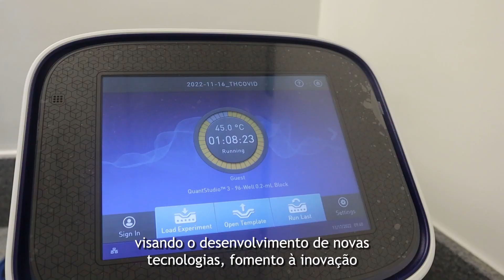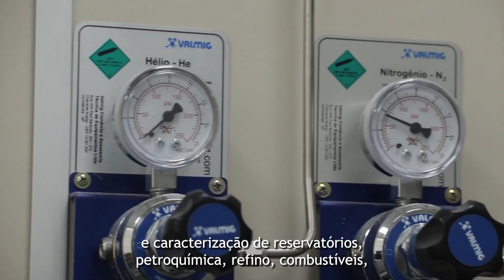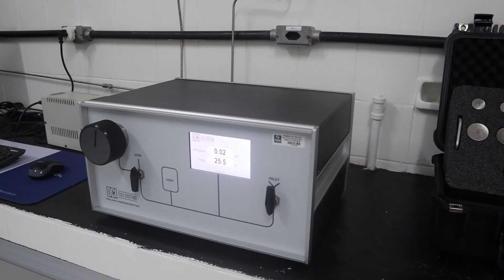Instituto de Pesquisa em Petróleo e Energia – LITPEG | Institucionais UFPE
O Instituto de Pesquisa em Petróleo e Energia – LITPEG, da Universidade Federal de Pernambuco, nasceu para integrar indústria e academia, visando o desenvolvimento de novas tecnologias, fomento à inovação, e formação de recursos humanos para diversas áreas da cadeia produtiva da indústria do petróleo, gás natural, biocombustíveis e energia renovável.

O instituto foi inaugurado em março de 2019 e, logo, despontou como um importante instrumento de geração de inovação e produção de conhecimento no Nordeste do Brasil, produzindo ciência de ponta nos diversos laboratórios.

São oito grupos realizando pesquisas em química, engenharia, ciência da computação e geologia, com um montante negociado superior a R$75 milhões de reais.

Tudo isso só foi possível com muito investimento e a Petrobrás foi a principal responsável pelos recursos que garantiram a construção do prédio do instituto e a aquisição de equipamentos. Ao todo, 400 pesquisadores estão trabalhando nos 12 laboratórios que compõem o LITPEG.

O instituto é hoje capaz de receber pesquisas de grande porte em simulação e caracterização de reservatórios, petroquímica, refino, combustíveis, energia renovável, materiais, biologia molecular, tecnologia ambiental, geomecânica e corrosão. A ideia é ir além em cooperação com outras universidades e indústrias do Brasil e do mundo.

O LITPEG desenvolve programas e projetos de pesquisa, inovação e extensão em caráter permanente, e é uma unidade de pesquisa da Empresa Brasileira de Pesquisa e Inovação Industrial (Embrapii), em parceria com o Ministério da Educação (MEC) e o Ministério da Ciência, Tecnologia e Inovação (MCTI).

Além do edifício principal de 7 andares, que abriga 12 laboratórios, salas de aula, pequeno centro de convenções com um auditório principal, dois auditórios auxiliares e salas de seminários, e diversas startups, o complexo conta uma unidade de planta piloto e um bloco de utilidades que inclui: geradores, centrais de gases e ar comprimido, estação de tratamento de esgotos e depósitos para resíduos diversos.

Locução: Cecília Almeida
Edição de imagens: Clerrom Moreira

Coordenador de Audiovisual: Helder Vieira
Diretora de Comunicação: Cecília Almeida
Superintendente de Comunicação: Bruno Nogueira